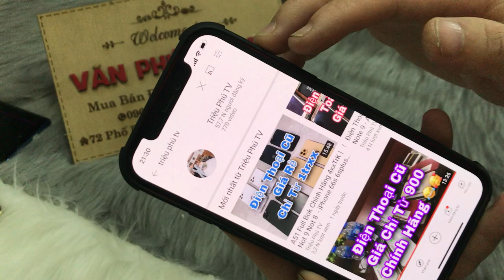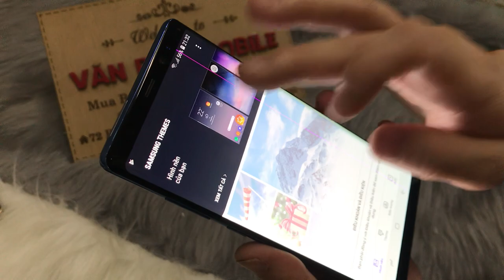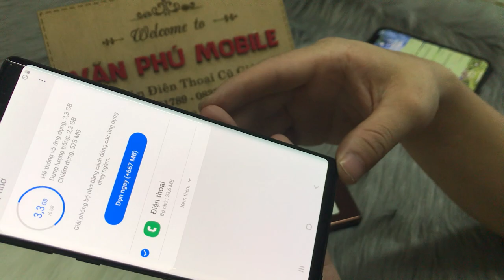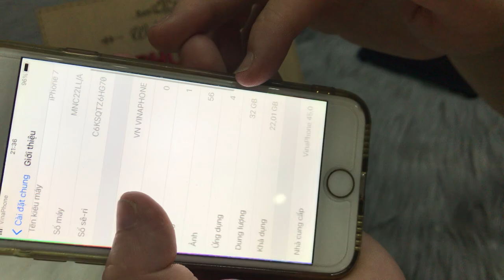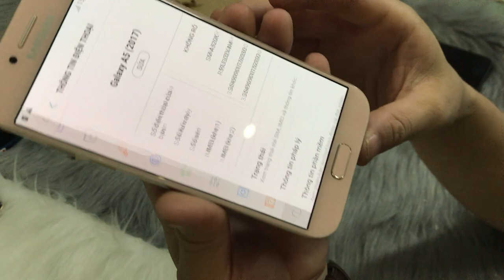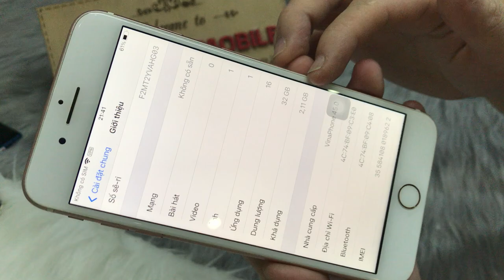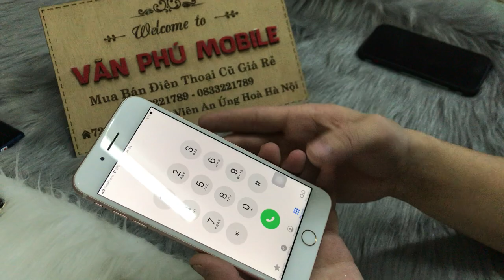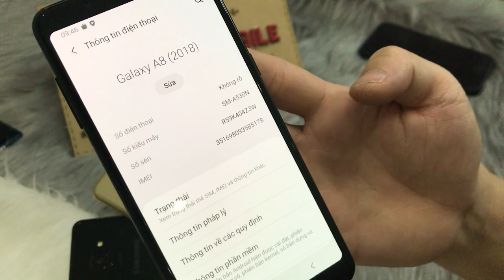Điện Thoại NOTE 9 Chính Hãng 2 Sim Giá Rẻ | iPhone 7plus 6s 7 | S8 - A8 Plus - - Giá quá rẻ